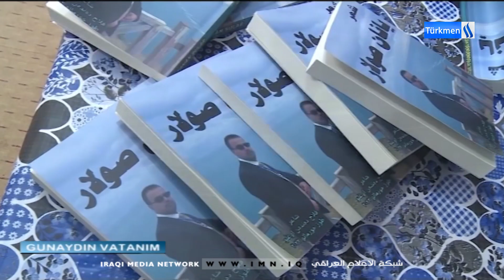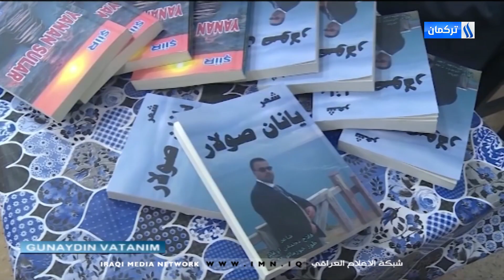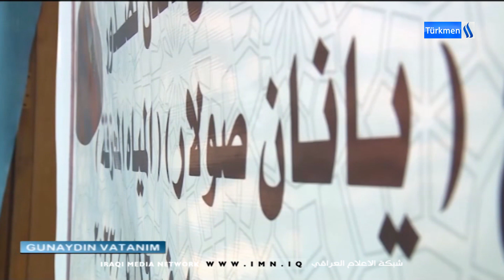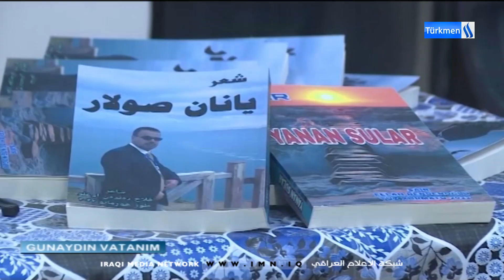Günaydın Vatanım Programı